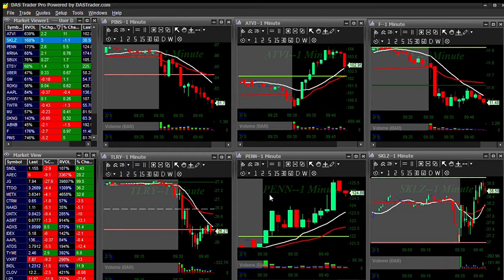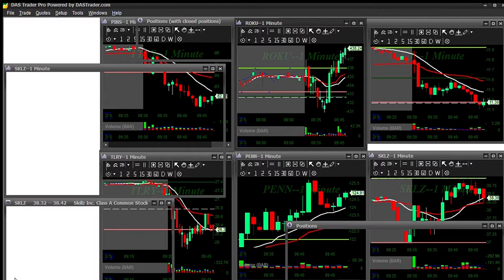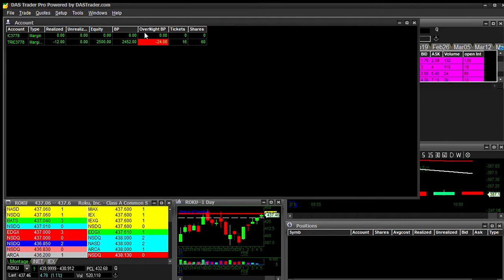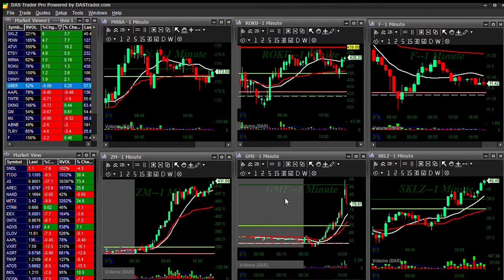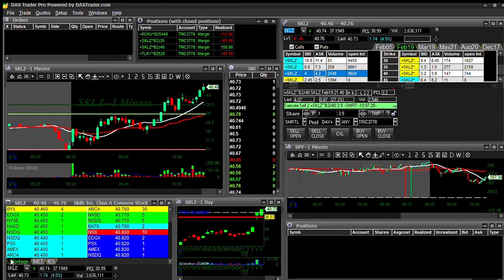DAS Trading Clip 2/5